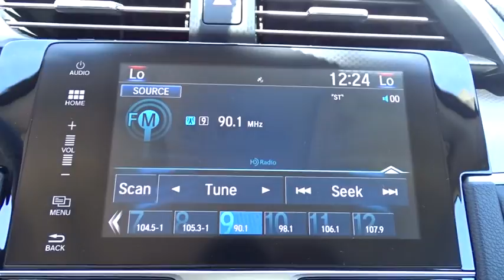2017 Honda Civic San Antonio, Austin, Houston, Boerne, Dallas, TX H171766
2017 Honda Civic

Gunn Honda
14610 IH-10 W

2017 Honda Civic EX-T Iv Cloth.Awards:* 2017 IIHS Top Safety Pick